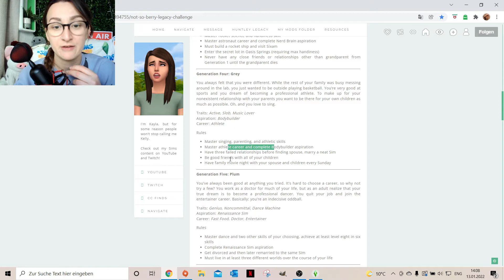NOT SO BERRY CHALLENGE | 🤍 GREY #7 ( THE SIMS 4 )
Please share with family and friends, so the Neural-Gang can grow even bigger 🧡🌈

This video has been created and is owned by NeuralNe22a. This video is PG, family friendly and has no cursing or swearing! 💕